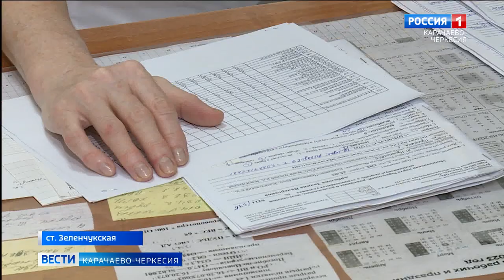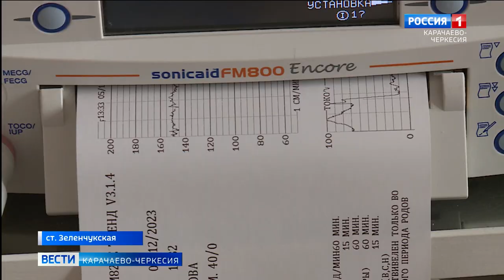В роддом станицы Зеленчукской поступило новое оборудование от ПАО "Русгидро"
Рожденные энергией. Один из крупнейших проектов ПАО "Русгидро" в области здравоохранения "Ион" направлен на оснащение перинатальных центров и родильных отделений больниц Какое оборудование поступило в родильное отделение станицы Зеленчукской в рамках этого проекта в нашем репортаже